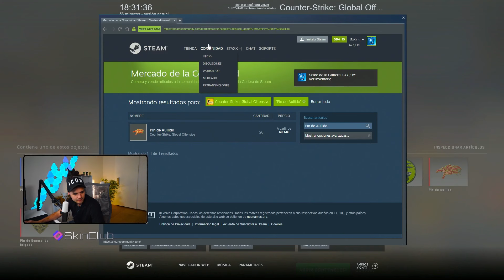Abriendo una de las cápsulas menos vistas en CS:GO